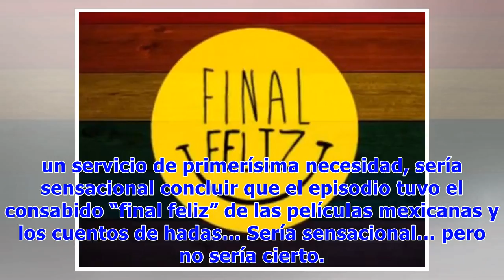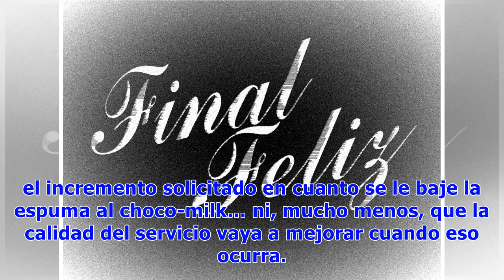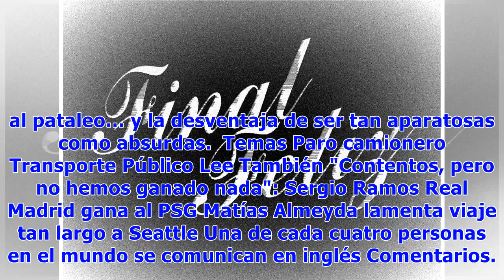- ¿Final feliz…?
Después del paro camionero que durante cuatro días puso “patas p’arriba” a Guadalajara y sus cada vez más inabarcables orillas, y afectó a miles de usuarios para los que el transporte público es un servicio de primerísima necesidad, sería sensacional concluir que el episodio tuvo el consabido “final feliz” de las películas mexicanas y los cuentos de hadas… Sería sensacional… pero no sería cierto. -II- Es verdad que las cosas, en ese tema, volvieron a la normalidad; lo cual significa, en cristian...